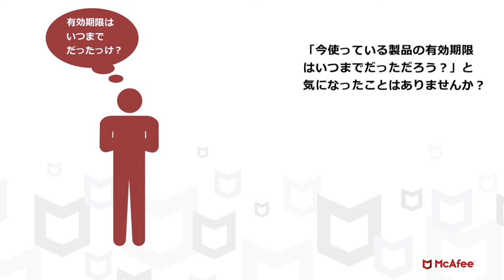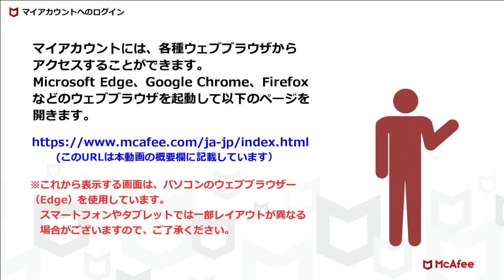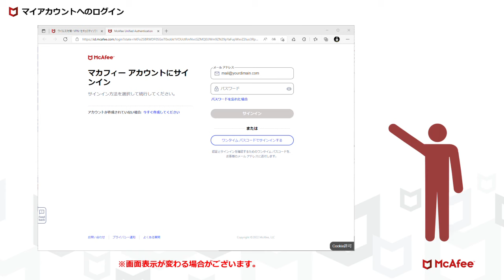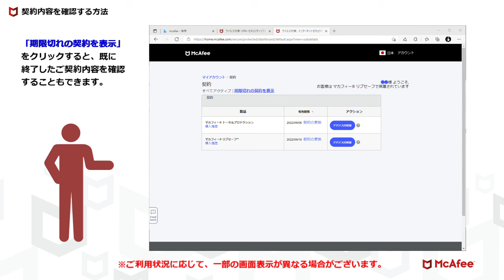【公式】契約の確認方法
この動画では、契約の確認方法についてご紹介しています。

0:00 契約の確認方法
0:13 契約の確認方法ついてのご紹介
0:36 目次
0:48 事前に行う事
1:18 マイアカウントへのログイン
2:36 契約内容を確認する方法

■Mcafeeログインページ
以下のURLから、マイアカウントへのログインが可能です。

また、動画を見てもわからない・操作が難しい場合は、お手数ですが以下をご覧ください。

■動画の説明にわからない点があったら…
このURLをクリックして、マカフィーのサポートポータルページを参照ください。

■サポートポータルを確認しても解決しない場合は…
・弊社では、通話料不要のチャットサポートも提供しております。ぜひご利用ください。
・「画面共有を希望します」とお申し出いただければ便利なリモートサポートで担当者が操作をお手伝いさせていただくことも可能です。

■役立つ情報満載！マカフィー公式アカウント　「マカフィー・セキュリティ情報局」Twitterはこちら！